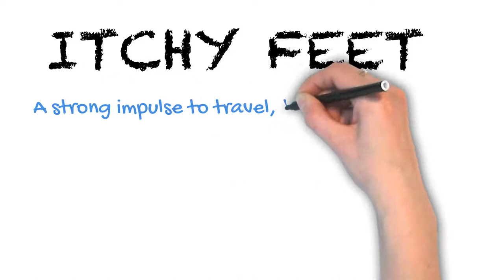Itchy Feet | Ask Linda! | Idioms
The idiom "itchy feet" refers to the need to leave or a feeling of a need to travel, for example: Watching an airplane pass by is giving me itchy feet. Can you use "itchy feet" in an example in the comments below?